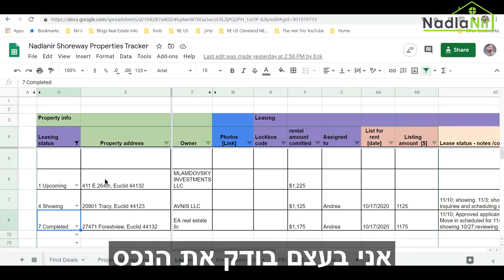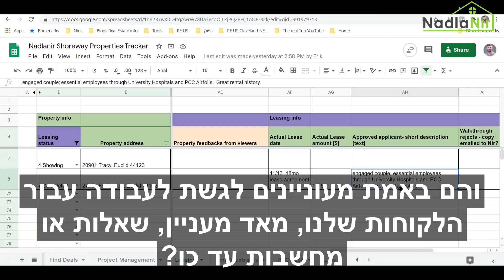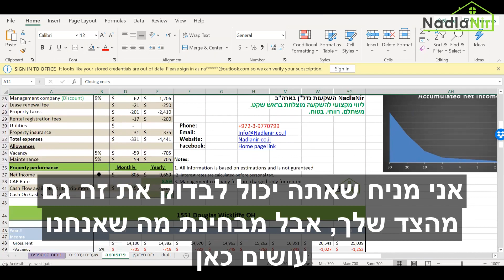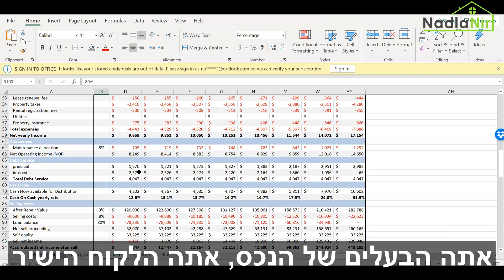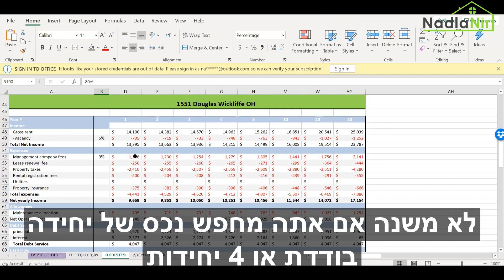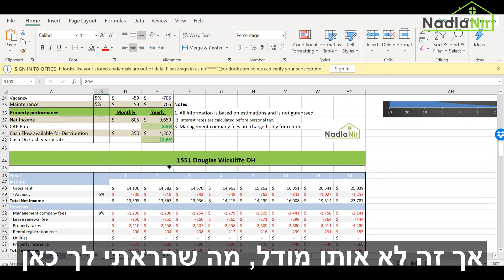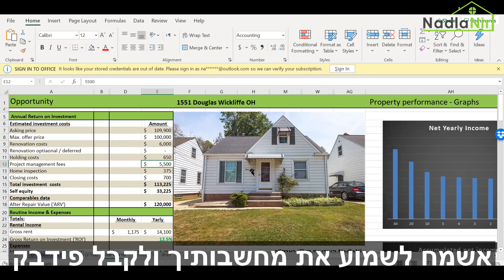Rental real estate investing out of your back yard Nadlanir Part 5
Rental real estate process Nadlanir Part 5
How to control the art of real estate investing out of your back yard

רוצה לקנות נדל"ן בארצות הברית בפעם הראשונה או להגדיל את פורטפוליו הנכסים שלך בעזרת התהליך המוכח שלנו? אני מזמין אותך לבדוק על שירות השקעות הנדל"ן המקצועי לליווי משקיעים ואיתור העסקאות של נדלניר, ליצירת קשר לחצו על לינק הוואטסאפ הבא

ניתן גם להתקשר ל
או לשלוח לנו אימייל דרך

מתנה ממני ניר בבג'ני אליכם - המדריך האינטראקטיבי למשקיע המתחיל
לחצו על הקישור להורדת מדריך למשקיע המתחיל

קורס השקעות דיגיטלי לרכישת נדל"ן בארה"ב בשיטת ההשקעה הישירה של נדלניר
רוצה ללמוד איך להתחיל להשקיע בנדל"ן בלי להפסיד כסף ובלי לבזבז זמן? האם הינך משקיע נדל”ן מתחיל או פעיל ורוצה לשפר משמעותית מיומנויות וביצועים? יש פתרון! קורס השקעות נדלניר דיגיטלי מלמד איך לקנות נדל"ן מהבית בשיטת ההשקעה הישירה. הקורס הדיגיטלי הייחודי שמלמד אותך את שיטת נדלניר אני והלקוחות שלי משתמשים בשיטת ההשעה הזו על בסיס קבוע כבר 9 שנים. פרטים נוספים על הקורס בלינק הבא

לקבלת טיפים ועדכונים על נדל"ן
אתר נדלניר מאמרי מידע למשקיע

מילות מפתח
נדל"ן בארה"ב, בתים באמריקה, לימודי נדלן, דירות למכירה בארצות הברית,
השקעות נדל"ן בארה"ב, השקעה בנדל"ן בארה"ב, השקעות נדלן בארהב,
, דירה להשקעה בארה"בבתים להשקעה בארה"ב, נכסים להשקעה בארה"ב